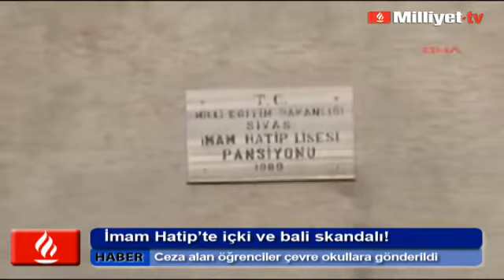İmam-hatip lisesinde içki ve bali skandalı!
SİVAS Anadolu İmam Hatip Lisesi'nde okuyan ve okulun pansiyonunda kalan 6 öğrenci içki içip uçucu madde kullandıkları iddiasıya çeşitli ilçelerde bulunan İmam Hatip Liseleri'ne gönderildi.